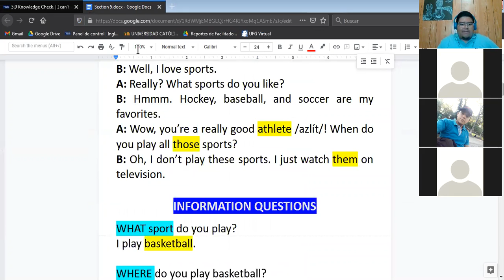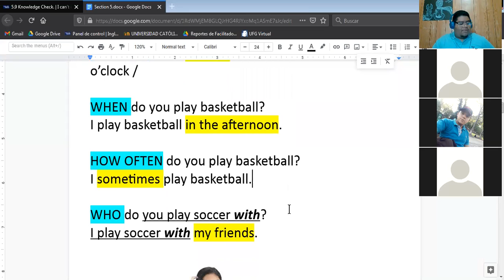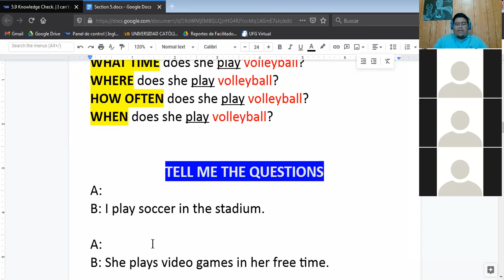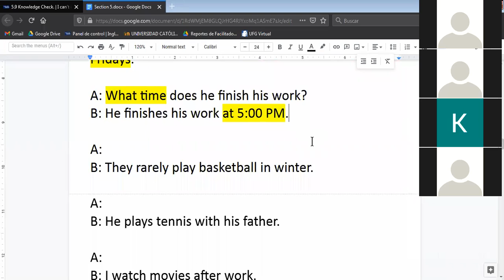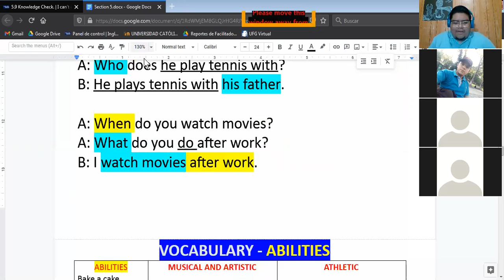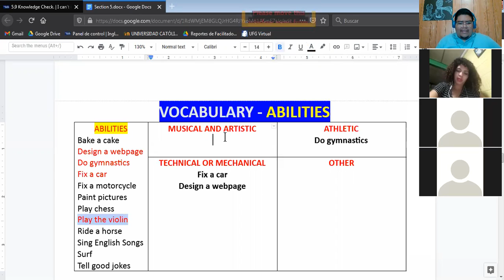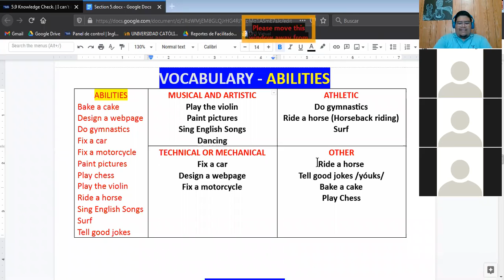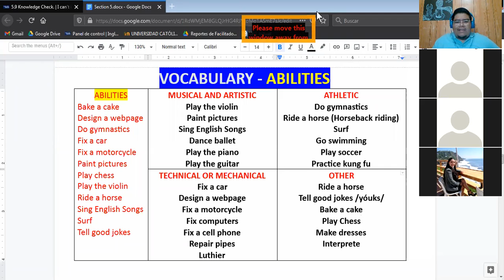Ingles Corporativo- Abilities (15/12/2020)